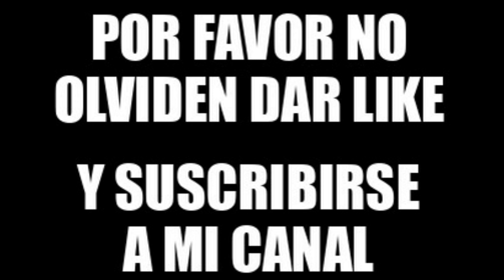Fiesta de La Virgen de Las Nieves en Liendo, Pasado por agua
Hoy dia 5 de Agosto del 2023 se celebra en el Barrio de Villaviad. La festividad de La Virgen de Las Nieves. En la ermita de San Andres...